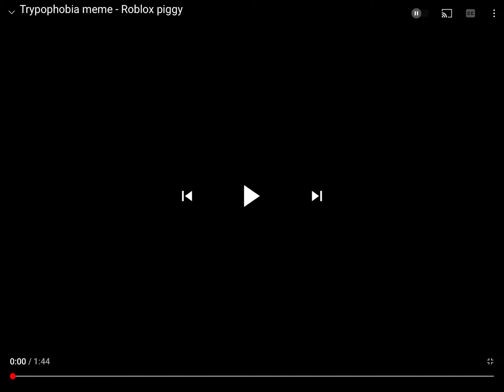Roblox piggy Trypophobia meme with official levels lyrics